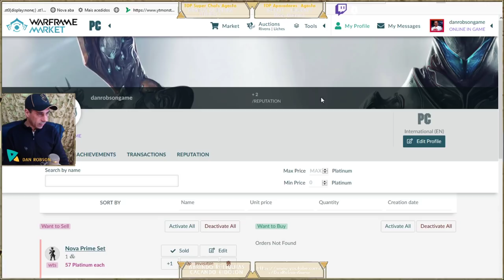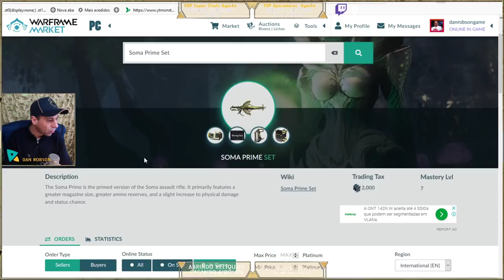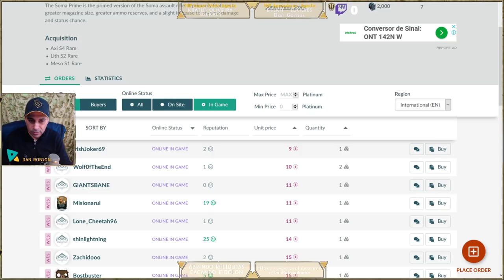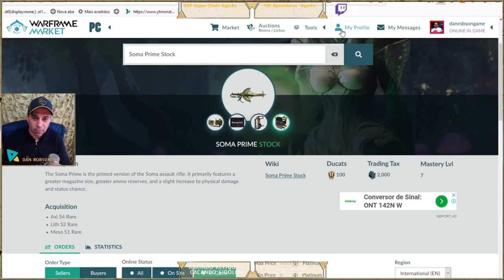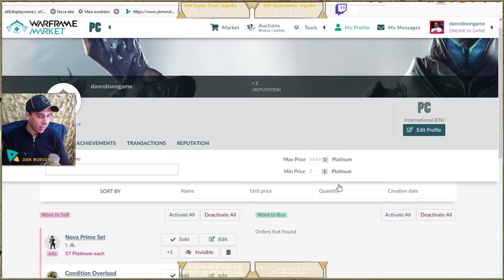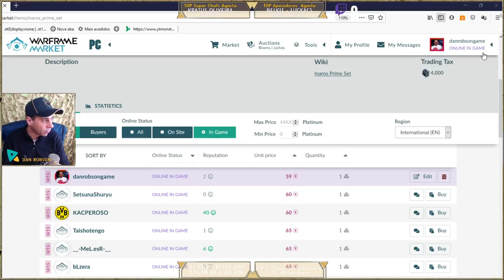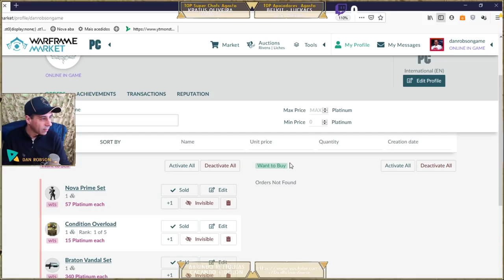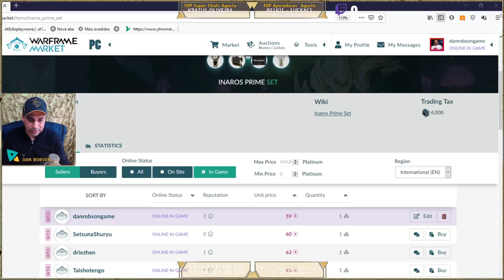Rota de como conseguir Platinas no Warframe - Tutorial completo de como eu fiz milhares de Platinas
Platina é uma moeda do jogo que pode ser comprada com moeda do mundo real ou negociando com outros jogadores. Ele vem em pacotes de várias quantidades e elas podem ser compradas no Site Oficial do Warframe (requer login).

Pode ser usado para comprar warframes, armas, equipamento, sentinelas, mods pacotes e outros itens do jogo mercado. Também pode ser usado para terminar instantaneamente a criação de itens desejados na forja.

Além disso, por um curto período de tempo, os jogadores poderiam ter atualizado sua conta com os pacotes do fundador. Isso não só ajuda os desenvolvedores, mas também recompensa o jogador com bônus de platina a um preço muito mais barato do que comprar platina por dinheiro do mercado. Veja Fundador para mais informações. Observe que o programa de Fundadores terminou em 1º de novembro de 2013. Periodicamente, pacotes conhecidos como Prime Access são lançados e funcionam de forma semelhante aos pacotes dos fundadores.

O jogo usa um sistema de pagamento opcional: quase todos os armamentos e warframes podem ser ganhos no jogo (tudo que não seja itens exclusivos do fundador e itens de evento, retirados ou primes). No entanto, com a platina, a dificuldade de obter armas e projetos de warframe e seus recursos é contornada. Um jogador pode comprar armas do mercado por créditos, embora algumas armas e todos os warframes requeiram que o esquema seja comprado e depois forjado.

Existem alguns itens que só podem ser obtidos através de platina: Paletas de cores, vários itens cosméticos, espaços de warframe e espaços de armas. Espaços influenciam diretamente a jogabilidade, permitindo que um jogador mantenha diferentes armas e warframes para criar diferentes conjuntos de armamento. Se um jogador preencheu todos os seus espaços de armas/Warframes, eles terão que comprar um espaço ou vender uma de suas armas/warframes por créditos para liberar um espaço.